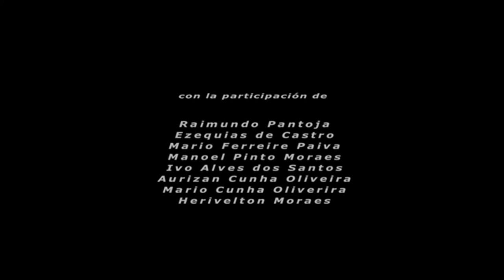El Bosque muerto (Dead Forest) de Charly Nijensohn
Los derechos de esta obra NO me perteneces. Reproducido en este canal al solo efecto de la difusion, respetando todos los derechos de propiedad intelectual del autor y distribuidores/comercializadores.